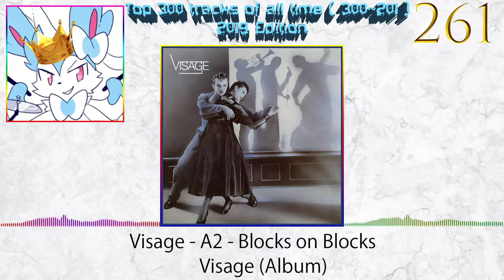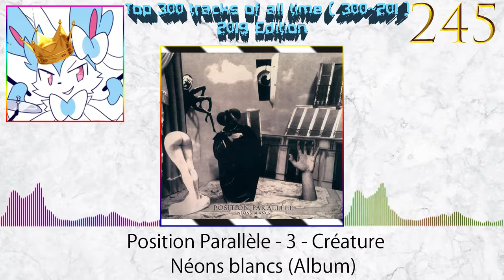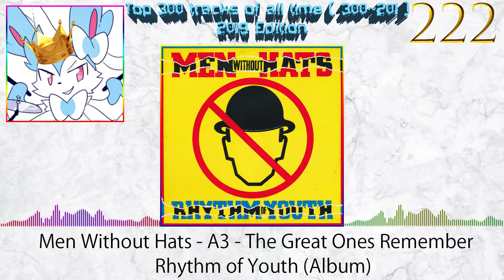♫EARGASM♫ Top 800 tracks of all time (300~201) 【2019】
30 secs preview, fursonal selection from all the albums I'd listened.

Tracklist Info (due to the words limit I can't give full info there):

Placing Number
Artist - Track Name

No.300
Cosmic Hula Radiators - Katapultstart

No.299
Men Without Hats - Lose My Way

No.298
Woofle and Strife - Fortune Night 1

No.297
R.E.K. - Digital

No.296
聲子蟲 - 時雨

No.295
C-Clays - 夢は朝のまどろみに消え…

No.294
Triple Deer - 花的名字

No.293
Selofan - Φωσφορίζω

No.292
Clan of Xymox - A Day

No.291
Mono-Amine - The Future Must Not Be Blindly Accepted

No.290
Avenged Sevenfold - Strength of the World

No.289
綾倉盟 - Romantic Fall

No.288
田辺文雄 - ピーチミュージック

No.287
Woofle and Strife - Up The Creek (Jade Creek 1)

No.286
Veronica Lipgloss and the Evil Eyes - Strip Mall Glass

No.285
ZUN - Selection

No.284
LunarComet - Decoration Battle

No.283
ZUN - かわいい悪魔　～ Innocence

No.282
Akira Yamaoka - 狂った季節

No.281
German Shepherds - Hitler's Child

No.280
Woofle and Strife - Major Boss Battle

No.279
Rotteen & Friends - RR22rspct: GRIP

No.278
Rathaus - Praha

No.277
Cirkus Modern - S/M

No.276
ZUN - Reincarnation

No.275
The Prodigy - No Good (Start the Dance)

No.274
Pride and Fall - December

No.273
ZUN - The Grimoire of Alice

No.272
Moskwa TV - The Art of Fashion

No.271
Boys Say Go - Sorry

No.270
Lillie-Ane - Søvnløs Natt

No.269
Jacob Morris - Jaws of Life

No.268
Violence conjugale - Violences conjugales

No.267
Wychazel - Doorways & Cloisters

No.266
Page - Ful Hund (Mix '91)

No.265
Barry Guy & London Jazz Composers' Orchestra - Part III

No.264
Experimental Products - Golden Hours (Aphex Mix)

No.263
Propaganda - Jewel

No.262
Violence conjugale - Futur

No.261
Visage - Blocks on Blocks

No.260
ZUN - 大神神話伝

No.259
Lillie-Ane - Mitt Electro Sekund

No.258
Lillie-Ane - Sleipe Svin

No.257
Berlin - Torture

No.256
Sigur Rós - Svefn-g-englar

No.255
This Cold Night - The Man with Fire in His Mouth

No.254
Buggles - We Can Fly From Here - Part II

No.253
Bernd Kistenmacher - Joie de vivre

No.252
ZUN - Strawberry Crisis!!

No.251
李劍鴻 - 三生石

No.250
Orchestral Manœuvres in the Dark - Extended Souvenir

No.249
Hjärta - Borde Vara Jag

No.248
Wanwan - 背水の楽園

No.247
Propaganda - Duel

No.246
MaRLo feat. Jano - Haunted (Original Mix)

No.245
Position Parallèle - Créature

No.244
Plastics - Good

No.243
New Shiny Things - Changing Colors

No.242
SUIR - Realism

No.241
晨曦光廊 - 光合作用

No.240
Luxus - Spots on the Wall

No.239
Rikei Hirashima - Tower of Strength

No.238
Belgrado - The End

No.237
The Cry - Quick, Quick, Slow

No.236
新墨鏡 - 酒醉備忘錄

No.235
Berlin - Pleasure Victim

No.234
ZUN - ピュアヒューリーズ ～ 心の在処

No.233
Oviformia-SCI - Una nota di bianco

No.232
Solitude FX - In This Night

No.231
Veronica Lipgloss and the Evil Eyes - Unicorn Song

No.230
Luxus - Careers and Futures

No.229
Kamerata - Pennsylvania on My Mind

No.228
88 - 올림픽

No.227
True - Divine Spell

No.226
四分衛 - 暈眩

No.225
Somna & Yang feat. Noire Lee - Till Oblivion

No.224
SUIR - 122 Eyes

No.223
Orchestral Manoeuvres in the Dark - Statues

No.222
Men Without Hats - The Great Ones Remember

No.221
Woofle and Strife - Final Dreadnought 1

No.220
Lillie-Ane - Nattens Dronning

No.219
佐藤天平 - Rush for the Heaven

No.218
ZUN - 幻夢界

No.217
Barry Guy & London Jazz Composers' Orchestra - Part VII

No.216
Byproduct - Timbral - Junkie 2149 (Byproduct remix)

No.215
Regressverbot - Homage to Miltos Sachtouris

No.214
Oviformia-SCI - No Comments

No.213
Europa - Sombras y sueños

No.212
ZUN - 故郷の星が映る海

No.211
ZUN - 凍り付いた永遠の都

No.210
Demetori - 紅楼 ～ Eastern Dream

No.209
Midori - A Promise of Relaxation 2

No.208
Mortal Boy - Astromantic

No.207
undertheskin - BURN

No.206
Michael Gettel - Tale of the Whales

No.205
Mortal Boy - Atoms of the Sun (feat. Kriistal Ann)

No.204
Men Without Hats - I Like

No.203
Heaven 17 - Let Me Go (Extended Mix)

No.202
A Flock of Seagulls - I Ran

No.201
ZUN - Complete Darkness